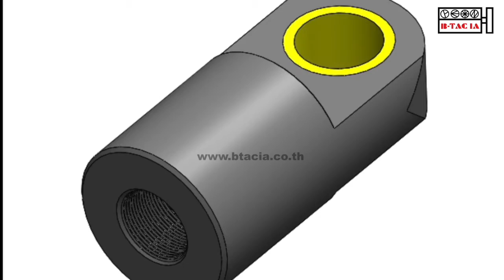งานผลิต Mounting หัว I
ราคาไทย...คุณภาพฝรั่ง !!!

🔸🔸งานผลิต Mounting หัว I ตามแบบ และวัสดุสแตนเลสของลูกค้า🔸🔸

✅สบายใจหายห่วง !!! ด้วยการรับประกัน 1 ปี, ดูแลตลอดชีพทั้งใน และนอกสถานที่ ด้วยทีมงานที่มีประสบการณ์มากกว่า 30 ปี

บริการ : ให้คำปรึกษา, ออกแบบวงจร, เลือกอุปกรณ์, ซ่อม, ดัดแปลง, แก้ไขงาน, ปรับปรุงและพัฒนา
ติดต่อเรา : B-TAC Industrial Automation CO.,LTD.
ตัวแทนจำหน่าย แบบ One Stop Service ของอุปกรณ์นิวเมติกส์, ไฮดรอลิค, แวคคั่ม พร้อมงาน After Sales Service